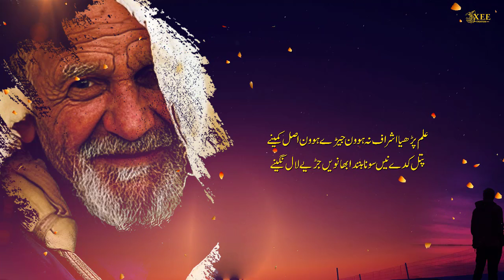Asan Ishq Namaz Jad Neti Aye | Kalam Baba Bulleh Shah | Sarfraz Iftikhar Ali | Xee Production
"Asan Ishq Namaz Jad Neti Aye" is a profound Sufi Kalam by the legendary Baba Bulleh Shah, beautifully recited by Sarfraz Iftikhar Ali. This powerful piece explores the theme of spiritual love and devotion, conveying the idea that true devotion to the Divine transcends conventional rituals. Baba Bulleh Shah’s words encourage a deeper understanding of love that goes beyond formalities, urging listeners to feel the connection with the Divine through inner sincerity and spiritual awakening.

Sarfraz Iftikhar Ali’s soulful voice brings the essence of Baba Bulleh Shah’s poetry to life, evoking a sense of divine love and spiritual fulfillment. This Kalam is for anyone who seeks to explore the deeper meanings of love, devotion, and spiritual truth.

Production Credits:
Title: Asan Ishq Namaz Jad Neti Aye
Produced by: Xee Production
Recited by: Sarfraz Iftikhar Ali
Audio: Faizan-e-Ahl e Bait Studio
Label & Production: Xee Production
Producer: Zeshan Chaudhary

Xee Production holds all rights to this content. Copyrights of the Kalam and its audio-visual content are owned by Xee Production.

Special Thanks Message to the Xee Production Community:
A special thank you to our supporters and followers for your unwavering love and encouragement. Your continuous support inspires us to create more devotional content. Please continue to share and spread the message of Sufi music. We appreciate your contribution in making our community grow stronger.